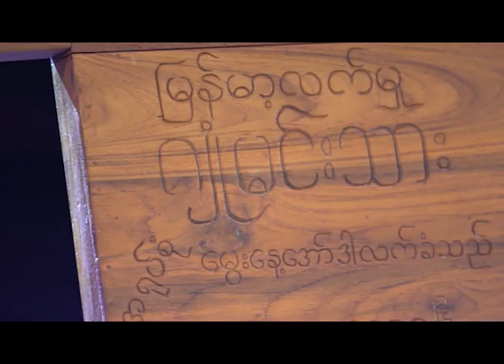Semi Final Week 2 Intro | Myanmar's Got Talent 2017 Season 4 ျမန္မာ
The judge audition is now on-air every weekend at 7:45 on MRTV4.